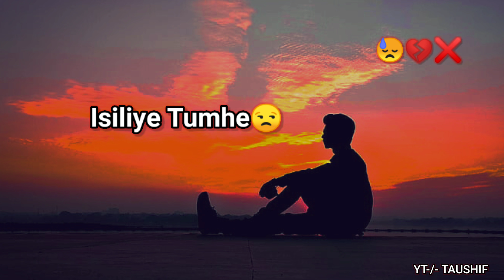Shayad Meri Kami 💔 || Broken Heart Status ❌ || Bewafa Status Video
TYSM MY TY ALL FAM 🙏😘

🙂GUYS LIKE KARNE SE MUJHE MOTIVATE HOTA HAI SO PLZ LIKE KARNA NA BHULE 🙂 ||

Viral Keyboard.

       || ❌ GUYS BOHOT MEHNAT LGTA HAI PLZ LIKE

PLZ SUPOORT ME MY ALL VIDEOS